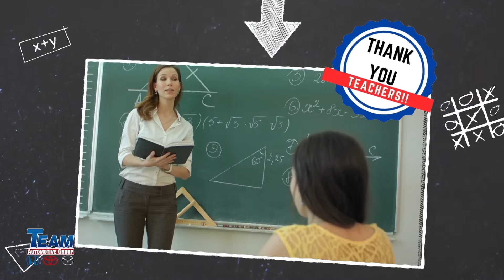Central's18-wheeler driver: 'He saved me. He had angels over me. That’s the reason I made it out.'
"I survived a miracle accident," that's how 26-year-old Brandon Ray describes April 19, 2024, a day etched in his mind forever.
Ray, a truck driver, was making a route from Houston, TX back to his home in Mississippi. Like most days, he was hoping to get his load for 8 a.m. and be on the road. Instead, on April 19, 2024, Ray tells UWK, he could not load up from Houston till 11 a.m.